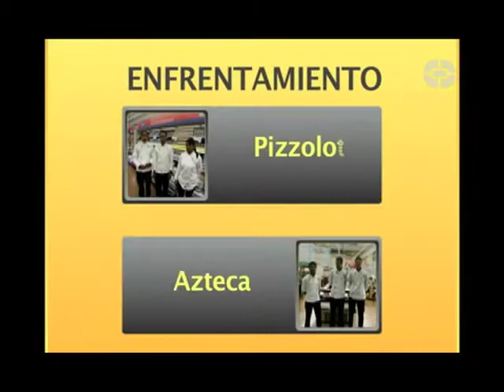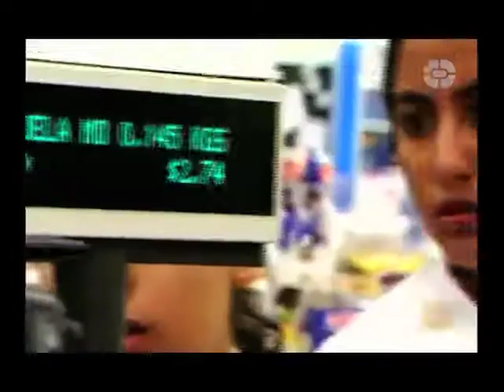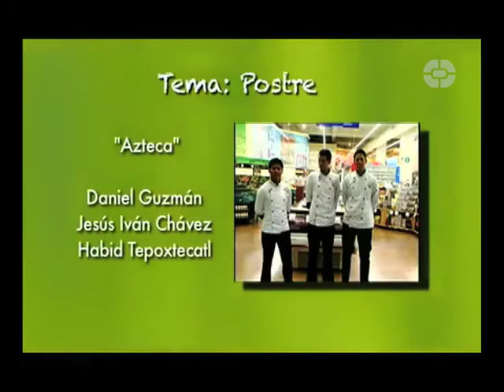RETO COCINA Programa 12 (Bloque 1)